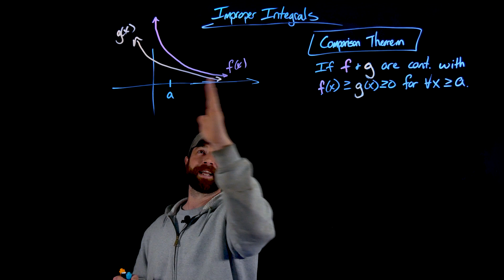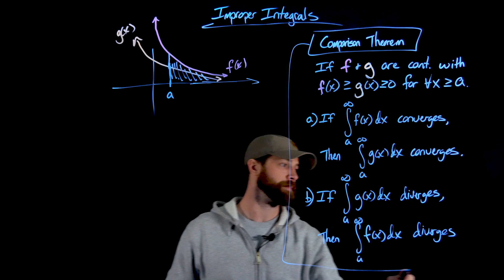Comparison Theorem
A Differentiated Calculus Lightboard Lecture by Michael Nevins